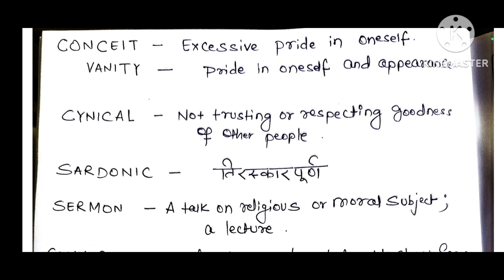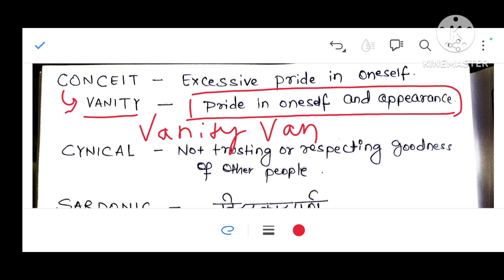Most Important Vocab Series (Day3) : SSC CGL 2023.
Hello friends, this is the third day of the vocab series. Hope you guys were benefited. Thankyou 🙏🙏🙏🙏